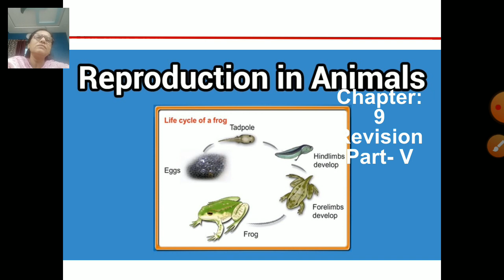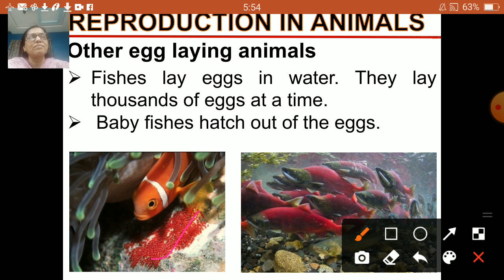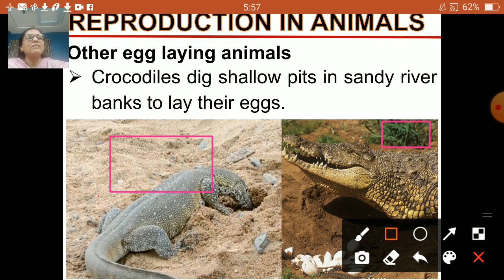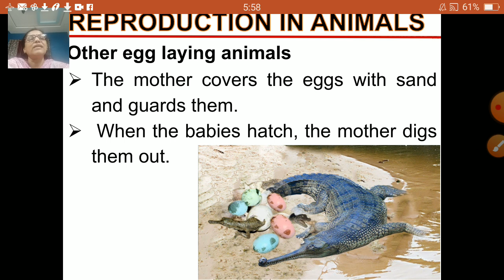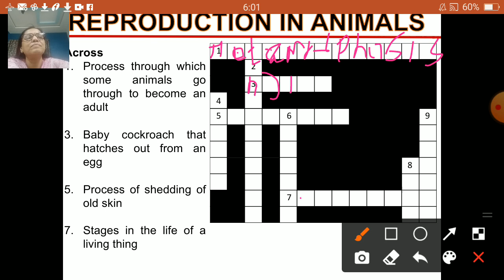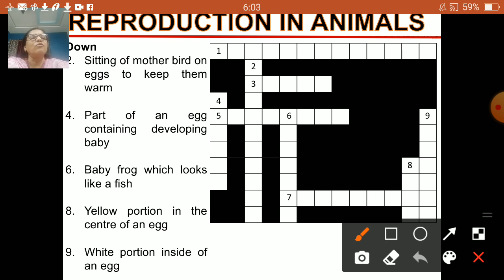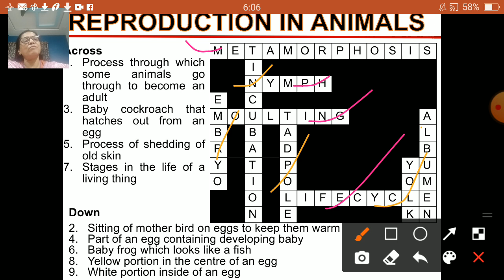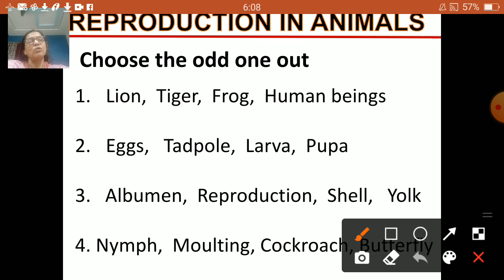class_4_gsc_ch_9_reproduction_in_animals_revision_in_animals_part_5_23_dec_2020